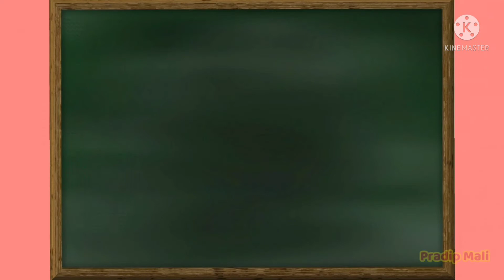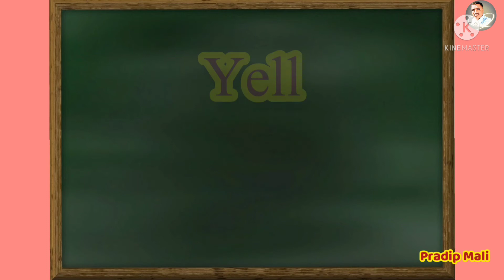Words of Y | Y चे शब्द | y che shabd | y पासून सुरु होणारे शब्द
words of Y,
y चे शब्द,
y che shabd,
y पासून सुरु होणारे शब्द,
y ने सुरु होणारे शब्द.

Link_

इयत्ता पहिली संपूर्ण मराठी.

इयत्ता पहिली संपूर्ण गणित.

इयत्ता पहिली संपूर्ण इंग्रजी.

मराठी जोडाक्षरे

मराठी व्याकरण

इयत्ता दुसरी संपूर्ण मराठी

इयत्ता दुसरी संपूर्ण गणित

इयत्ता दुसरी संपूर्ण इंग्रजी

इयत्ता दुसरी खेळू करू शिकू.